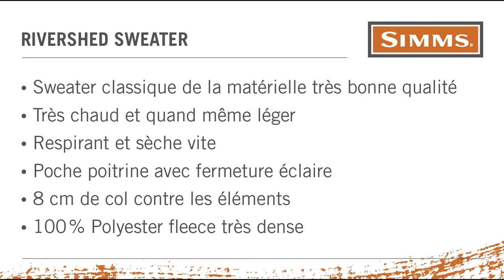Rivershed Sweater Francais